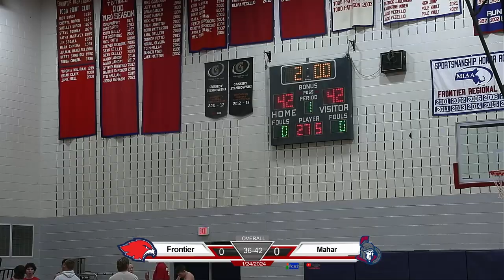HIGHLIGHT - Frontier Regional RedHawks Wrestling vs Mahar